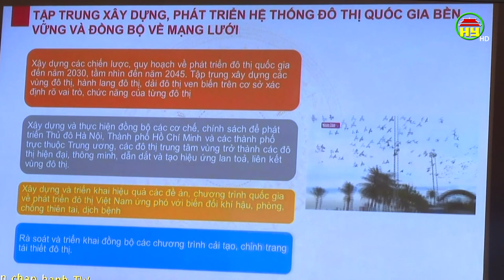Quán triệt, triển khai Nghị quyết số 06 của Bộ Chính trị về quy hoạch đô thị.